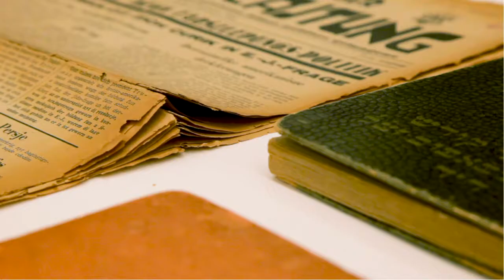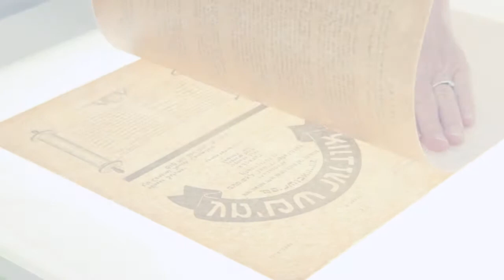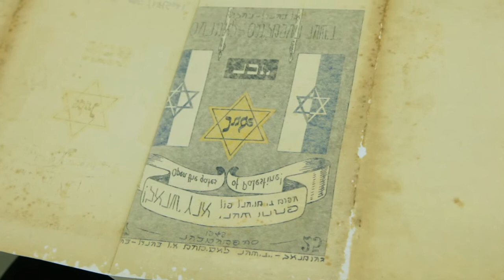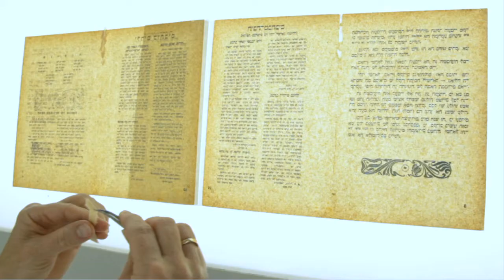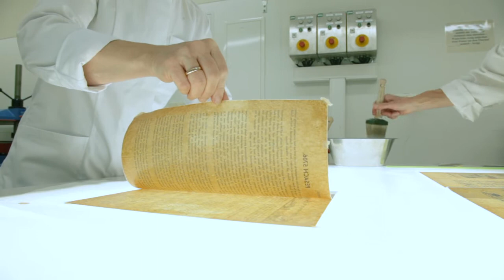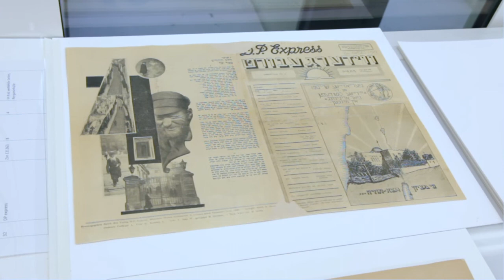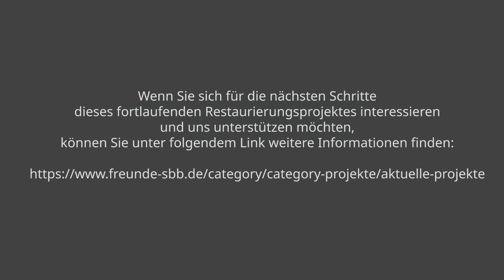Bestandserhaltung in der Staatsbibliothek – Papierspalten am Beispiel der Displaced Persons-Sammlung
Die Staatsbibliothek zu Berlin beherbergt nicht nur kostbare Sammlungen, sondern auch eine Restaurierungswerkstatt. Im Video zeigen zwei Restauratorinnen am Beispiel der Displaced Persons-Sammlung die Technik des Papierspaltens: Eine Stabilisierungsmethode, bei der unsere Profis einzelne Seiten "spalten", Fehlstellen und Risse von innen ergänzen und ein feines Kernpapier einlegen. Mechanische und chemische Vorgänge wirken dabei zusammen, so dass auch sehr fragile Objekte wieder benutzbar werden.

Die Displaced Persons-Sammlung der Staatsbibliothek umfasst etwa 430 Titel, die in DP-Lagern als erste Zeugnisse jüdischer Shoah-Überlebender in Deutschland entstanden sind. Die oft unscheinbaren Bücher, Lagerzeitungen, Lehr- oder Gebetbücher zeigen die Entschlossenheit, mit der Jüdinnen und Juden nach Jahren der Verfolgung und Vernichtung an religiöse und politische Traditionen anknüpften und einen neuen Alltag aufbauten.

Dank großzügiger Spenden und mit tatkräftiger Unterstützung der Freunde der Staatsbibliothek zu Berlin e.V. wird die Sammlung seit 2021 restauriert.